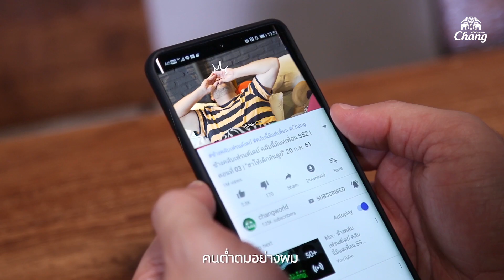(Trailer)คลับเฟรนด์เดย์ ซี้ซั่น3 คลับนี้มีแต่เพื่อน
เรารู้ว่านายเป็นเจ้าของร้านได้อยู่แล้ว
กิจการใหญ่โต แบบนี้มันจะฮากันไปใหญ่นะ
แล้วพบกัน “คลับเฟรนด์เดย์ ซี้ซั่น3”

เตรียมฮาพร้อมกัน 9 สิงหาคม นี้!
ทุกวันศุกร์ 1 ทุ่มตรง
ที่ FB และ Youtube Chang World